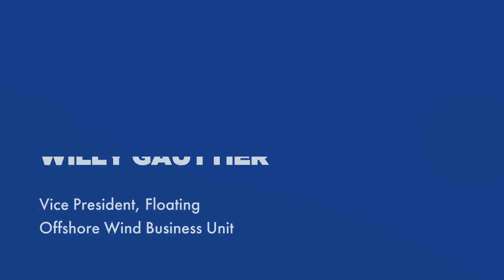Willy Gauttier, VP at Technip Energies is InWithWind | Wind. Are You In?